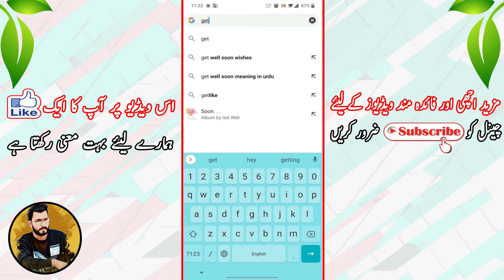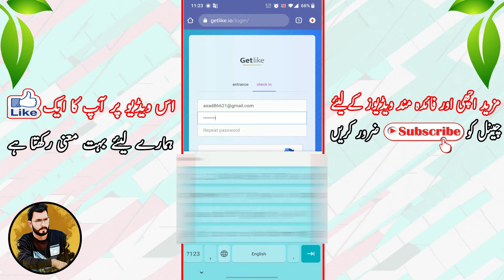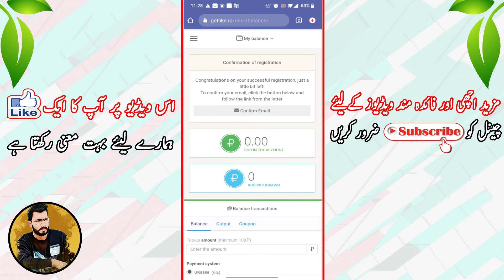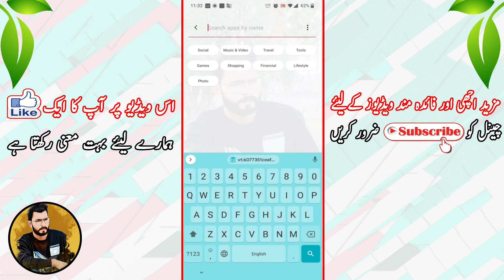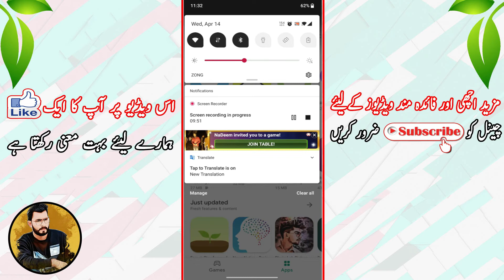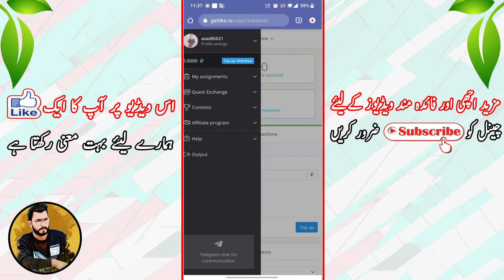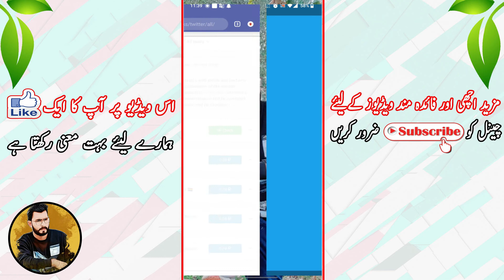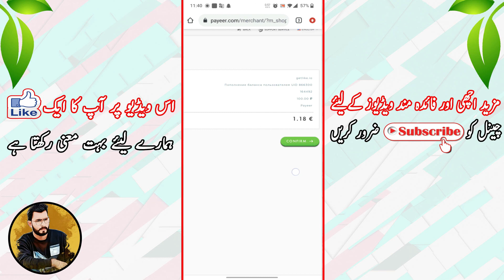How to Earn Money Online without investment |best ways to make money online|Asad Online Tutor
Earn Money From getlike.io Website real Method best ways to make money online By Asad Online Tutor

CPU: Core i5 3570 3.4ghz
GPU: Zotac Nvidia GTX 750ti 2GB DDR5
RAM: Kingstone 4x2 8GB DDR3 1280mhz
SSD: SK Hynix 128GB for Operating System
HDD: 1TB WD Black for Gaming
Motherboard: Dell oxr1gt
_____________/Cover Topics In This Video\_____________
getlike website,
getlike,
online earning,
how to make a lot of money,